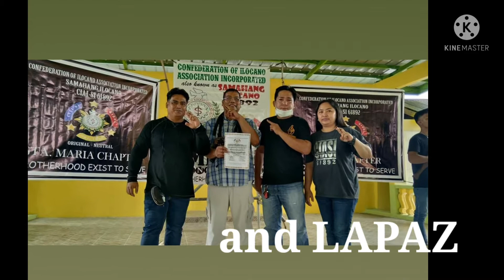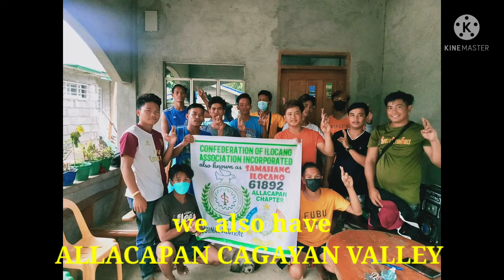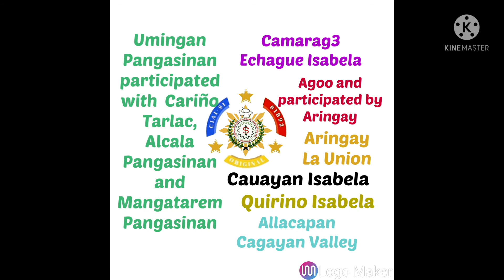Samahang Ilocano July 25 activities